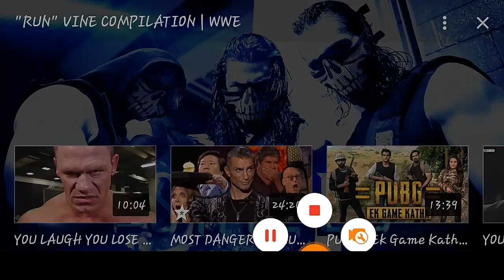Wwe real run moments || "RUN" Taatatatatatatata